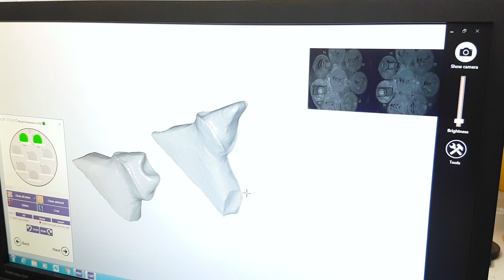Dental technology education labs at Cardiff Met in full flow.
See the dental labs here at Cardiff Met, where we have full and part time under- and post-graduate courses. Students can cover the full range of techniques, including the traditional and the contemporary.